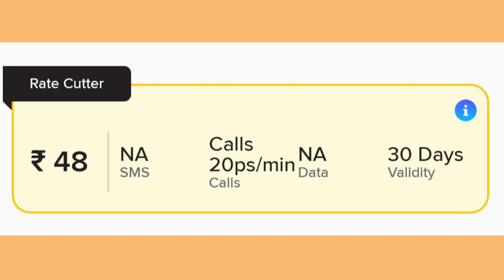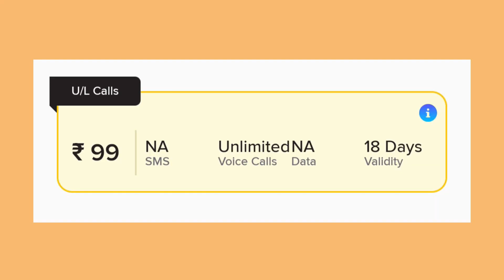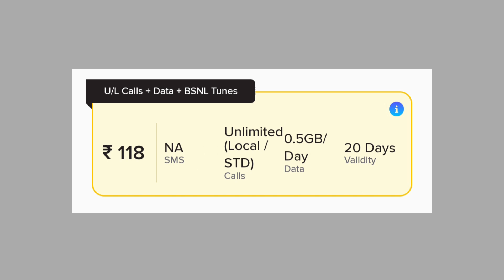BSNL 6 Plans Value For Money in 2023 For All BSNL Users | BSNL 6 Best Plans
Covered Topics
BSNL 6 plan for all BSNL users
BSNL 6 best plans
BSNL new plans in 2023
BSNL minimum recharge plan price
BSNL saste plans
BSNL users use this plans